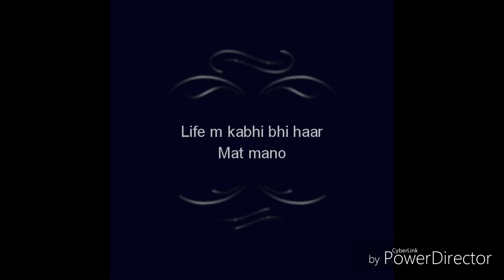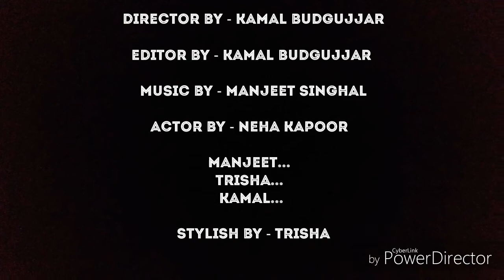Love chenge is my life director kamal BudGujjar music by Manjit Singhal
Life # motivation